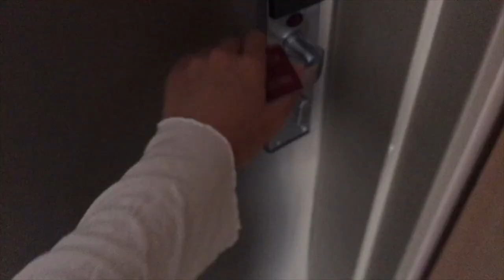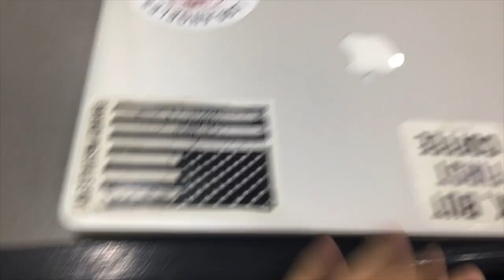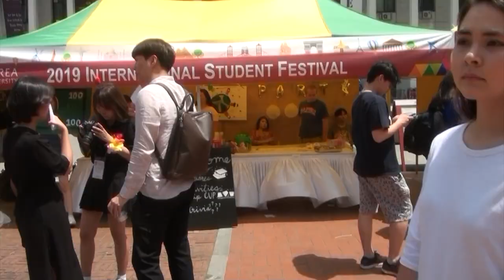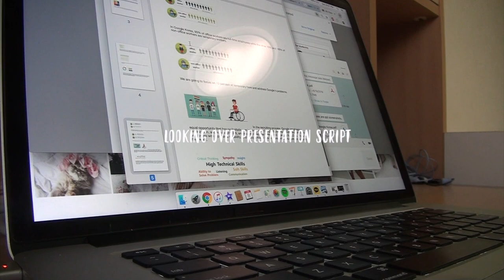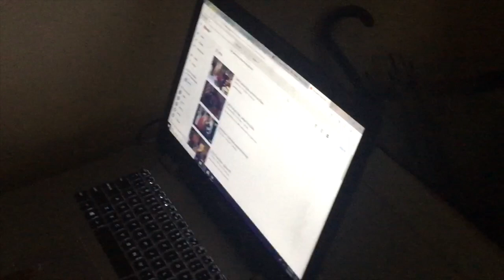Korea Vlog #7: (mini) Day in my Life as a K.U. Student (고려대학교) 🐯+ Visiting Ewha! | Stephanie N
This is what I usually do on a school day so there isn't really much to it haha~~ pretty simple

I hoped y'all enjoyed it tho  🤗🤗

// FOLLOW ME //

// MUSIC USED //
╰ Cloud Keep (Bohkeh Remix) [feat. Abbi Press] - Mark Redito
╰ Glow by LiQWYD

Transition/green screen credits:
Gabrielle Marie, JanTube Editing, iSabrina, Nicolebbbb
iEditing X, Glimmer's Girl, Ana Lorena